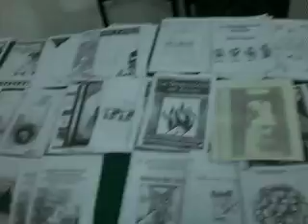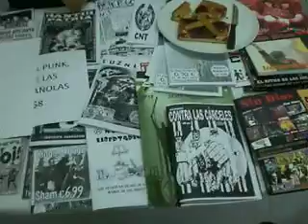feria en el bar los cumpas 14 de febrero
feria contracultural (fanzines, discos, cds, libros, remeras parches) + muestra de dibujos originales del buenos aires desorden